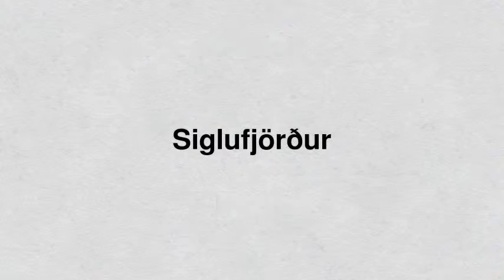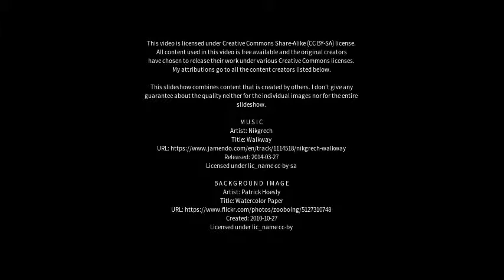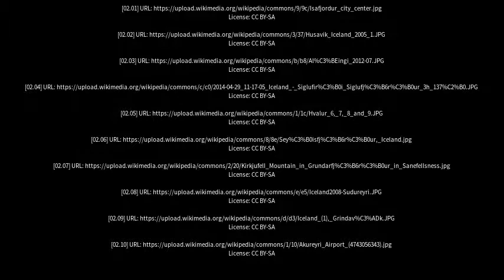Best places to visit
Best places to visit - Siglufjörður (Iceland) Best places to visit - Slideshows from all over the world - City trips, nature pictures, etc.